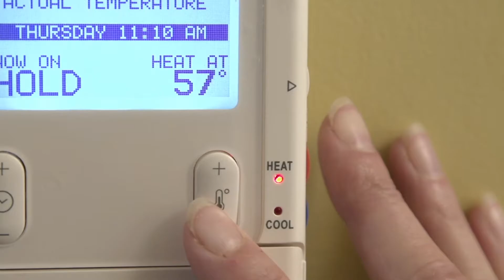Protect your pipes at home during a cold snap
Homeowners can protect their water pipes and avoid plumbing disasters while they are away with a few simple steps, including adjusting their home heating.

We take every precaution to ensure you and your home is treated with the utmost respect. Wighton's is the Most Trusted contractor on the Central Coast.